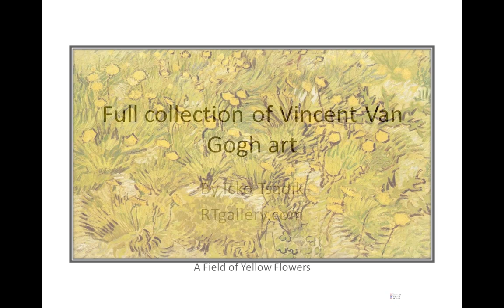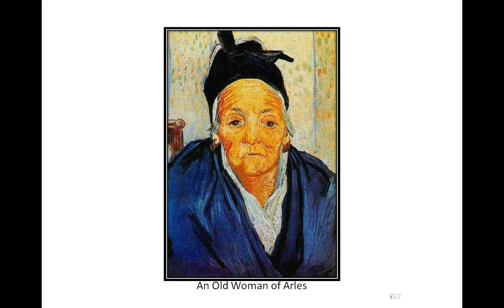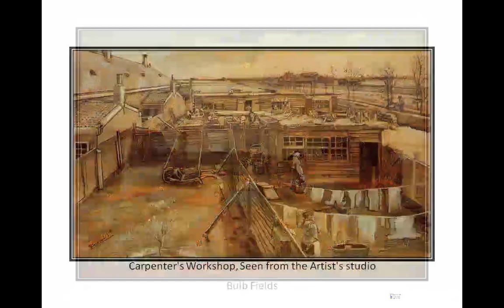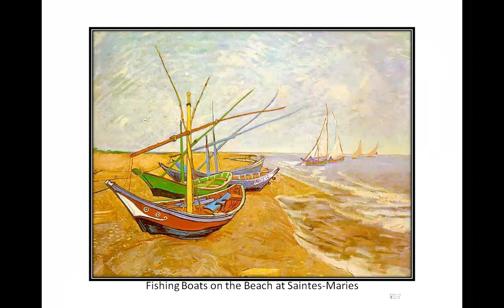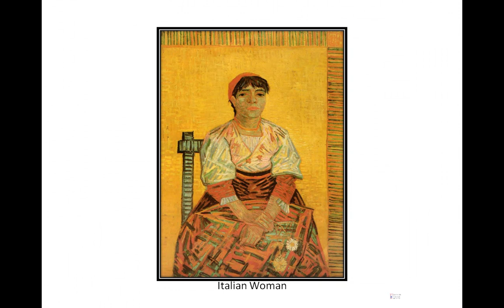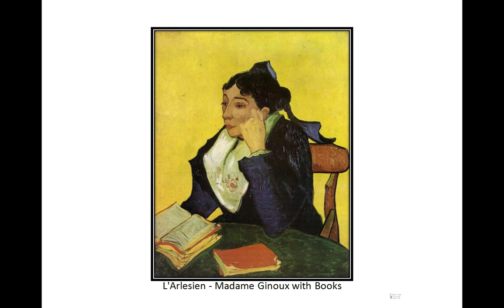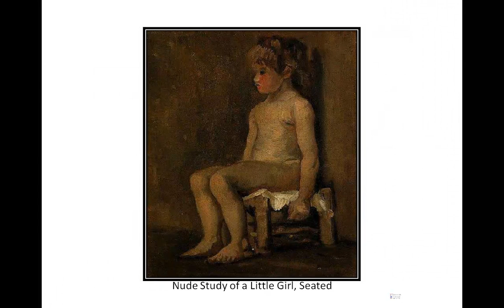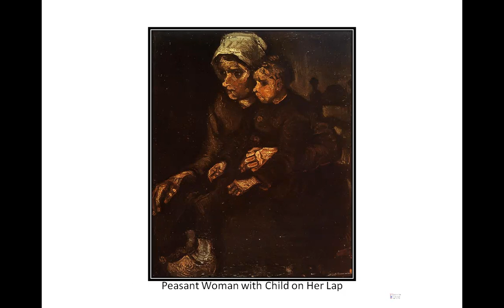Vincent Van Gogh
Vincent Van Gogh 422 paintings collection in high res.